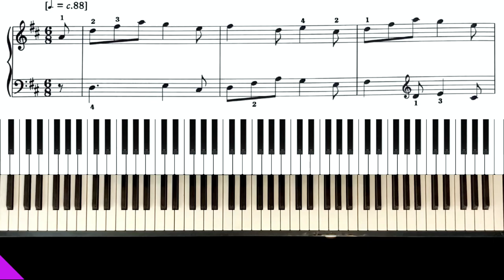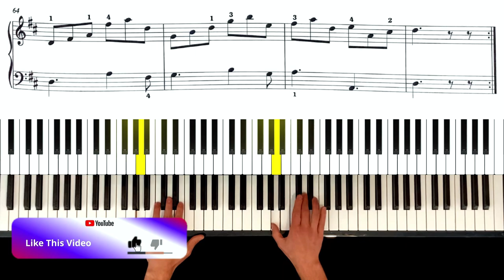ABRSM Grade 6 Piano 2023 - Giga in D from Lessons for the Harpsichord, Op 2 (Gambarini)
How to play Giga in D from Lessons for the Harpsichord, Op 2 (Gambarini) from the ABRSM Grade 6 piano 2023 & 2024 syllabus.

💗 Thanks for listening to  Giga in D from Lessons for the Harpsichord, Op 2 (Gambarini). Good luck with your ABRSM Grade 6 piano exam.